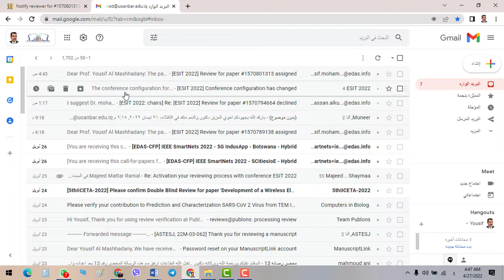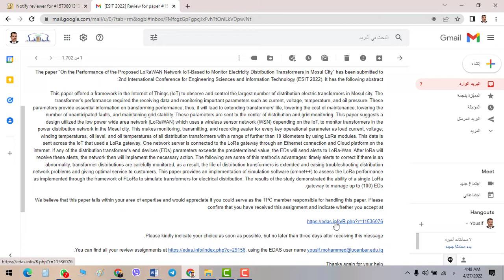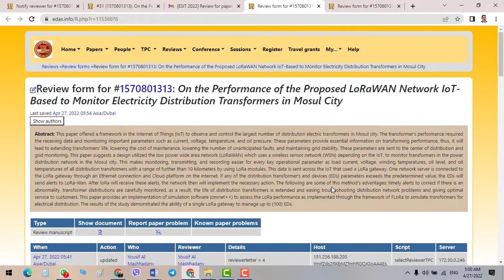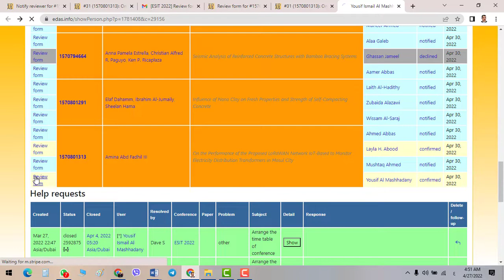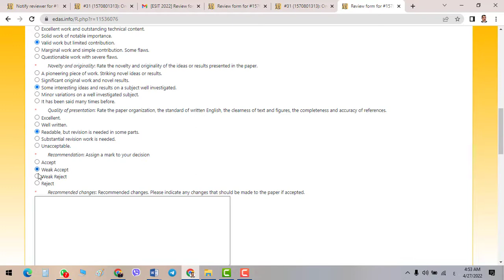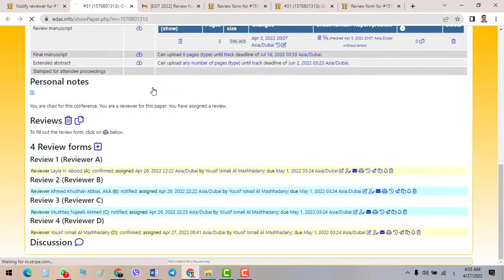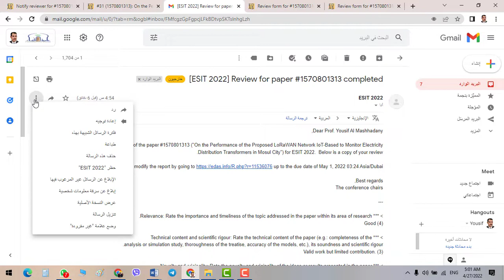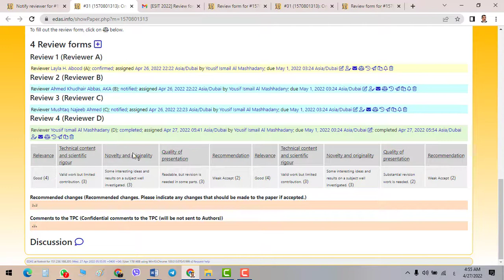Review Process in EDAS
This Video presents the procedure for apply the review process in EDAS step by step ,
by Prof. Dr. Yousif Al Mashhadany